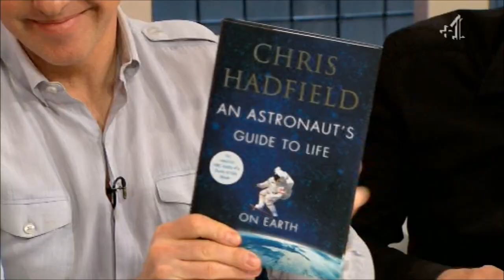Chris Hadfield Sunday Brunch 01